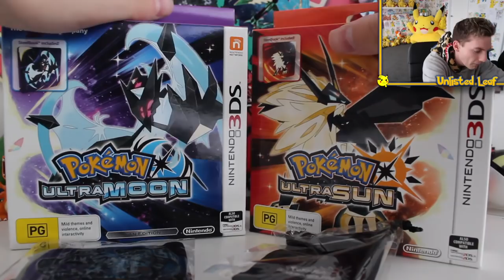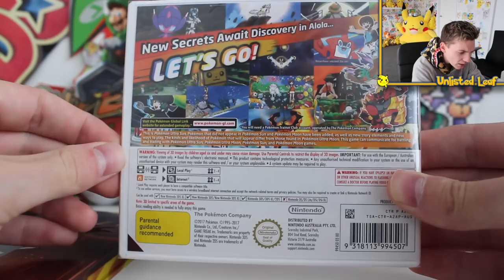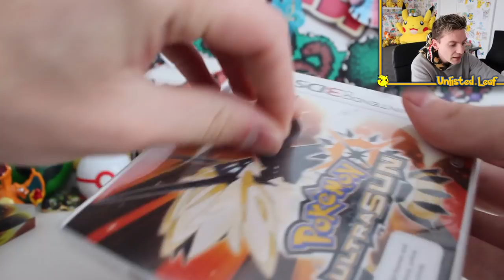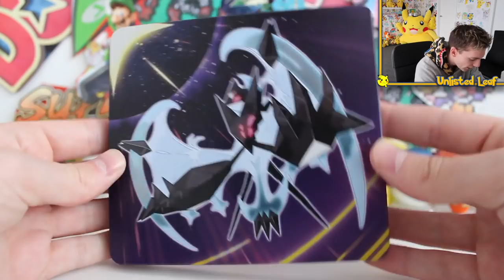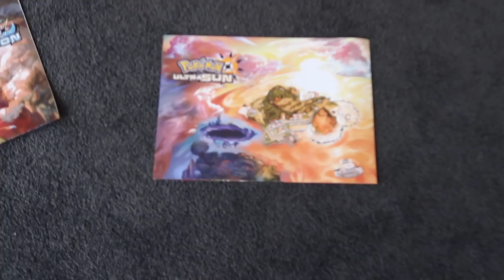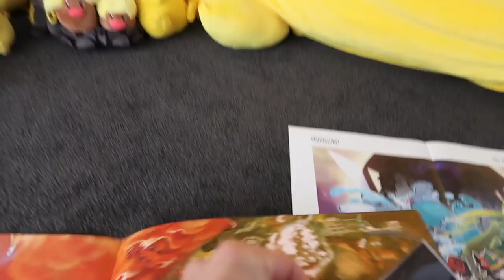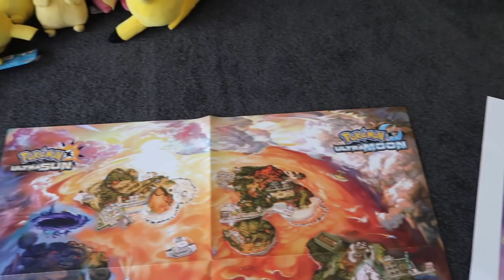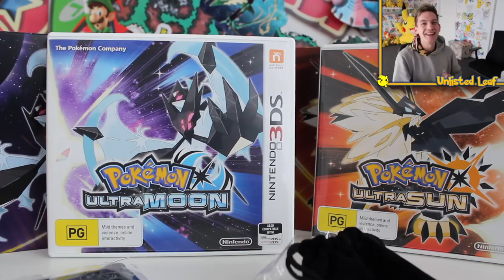Unboxing Pokemon Ultra Sun & Ultra Moon Collectors Editions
Today we are cracking open the Pokemon Ultra Sun & Ultra Moon Collectors Editions These Pokemon Ultra Sun & Ultra Moon Limited Edition Games come with a Rare Pokemon Steel Book, Pin, Poster, Game and Box! Since this seemed to be an Australian Exclusive I thought I would crack it open :D What did you buy Pokemon Ultra Sun & Ultra Moon?